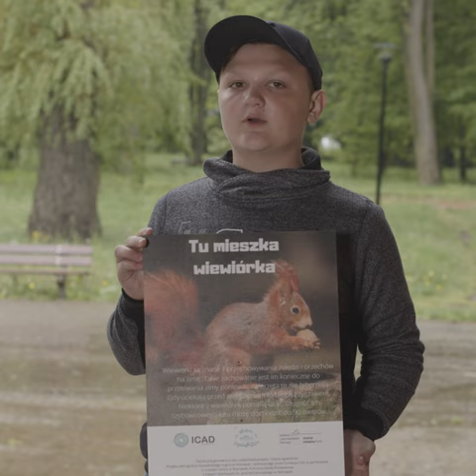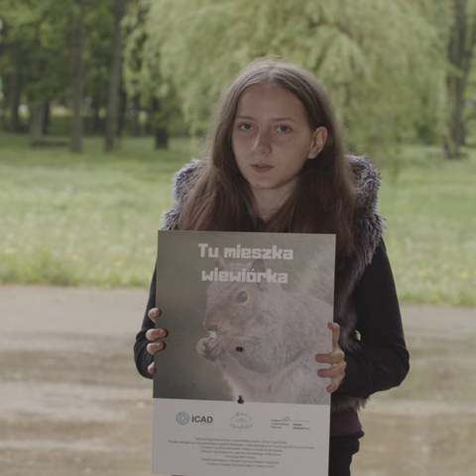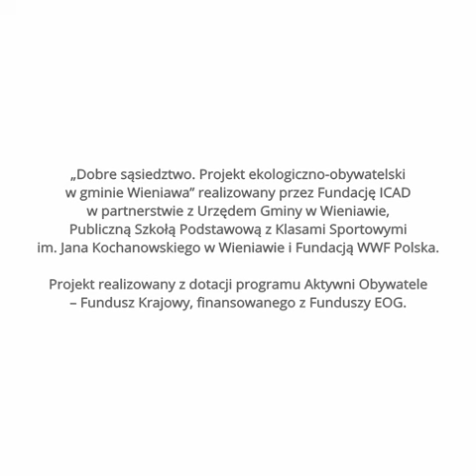Edukacyjna eko ścieżka "Dobrego sąsiedztwa" w Wieniawie.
Zazwyczaj znamy swoich sąsiadów zza ściany, czy miedzy. A jak to bywa w przypadku sąsiadujących z nami zwierząt? W Wieniawie dotychczas nie było miejsc, w których przypominano o współdzieleniu lasu czy łąki z innymi gatunkami. Postanowiliśmy więc oznakować w Wieniawie i okolicy miejsca, gdzie występują dzikie gatunki zwierząt. W ten sposób chcieliśmy zwrócić uwagę na międzygatunkowe porozumienie, które również możemy nazwać „dobrym sąsiedztwem”.  Użyliśmy do tego 12 przyrodniczych znaków informacyjnych, które utworzyły ścieżkę edukacyjną prowadzącą do naszego domku dla owadów i świeżo zasianej łąki kwietnej; tam też postawiliśmy 2 kolejne tablice związane z tym miejscem.

Wspomniane tablice opracowali uczestnicy projektu w trakcie warsztatów ekologiczno-artystycznych (treści) oraz warsztatów nowych mediów (kształt), wykorzystując zdobyte w trakcie zajęć informacje oraz praktyczne umiejętności. Działania przygotowawcze i samo projektowanie pod okiem artysty miało znaczący wpływ na ich estetykę i ostateczny wygląd. Wyszliśmy bowiem z założenia, że każda ekologiczna i społeczna akcja w przestrzeni publicznej powinna wyróżniać się zarówno pod względem merytorycznym, jak i estetycznym.

Znaki zostały umieszczone w miejscach, w których występują lub mogą pojawiać się opisane na nich gatunki zwierząt. Na tablicach użyliśmy hasła: „Tu mieszka: dzięcioł, sarna, jeż, zaskroniec, żaba, bocian, dzik, bóbr lub łoś…” i przedstawiliśmy ciekawe informacje na ich temat. Jesteśmy przekonani, że taki sposób informowania o naszych najbliższych sąsiadach i o przestrzeni, którą z nimi współdzielimy, jest niezwykle potrzebny, aby uświadomić, jak szkodliwe może być dla nich nieodpowiedzialne zachowanie ludzi: śmiecenie, dokarmianie niewłaściwym pożywieniem czy niszczenie naturalnych siedlisk.

ℹ "Dobre sąsiedztwo", projekt realizowany przez Fundację ICAD w partnerstwie z Urzędem Gminy w Wieniawie, Publiczną Szkołą Podstawową z Klasami Sportowymi im. Jana Kochanowskiego w Wieniawie i Fundacją WWF Polska.

Projekt realizowany z dotacji Program Aktywni Obywatele - Fundusz Krajowy, finansowanego z Funduszy EOG.